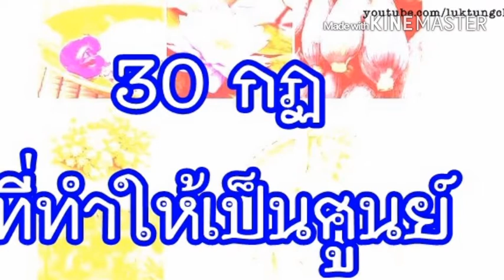30กฏที่ทำให้เป็นศูนย์ (0)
1. มีแผนการ แต่ไม่ได้ทำ = ศูนย์
2. มีโอกาส แต่ไม่รักษา = ศูนย์
3. มีลงมือทำ แต่ไม่ต่อเนื่อง= ศูนย์
4. มีคุณค่า แต่ไม่แสดง = ศูนย์
ฟังต่อ ข้อที่เหลือ...